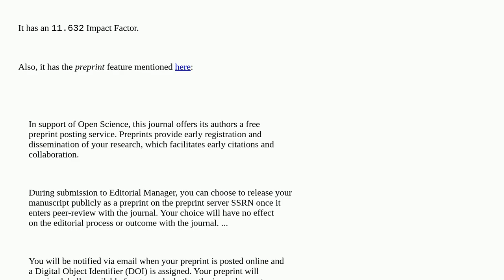Science/engineering journals with high impact factor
A special thanks goes out to the community

  3d-models